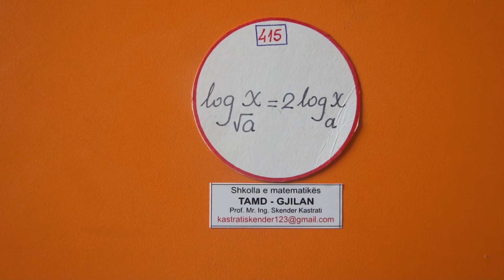FORMULA dhe TEOREMA 21